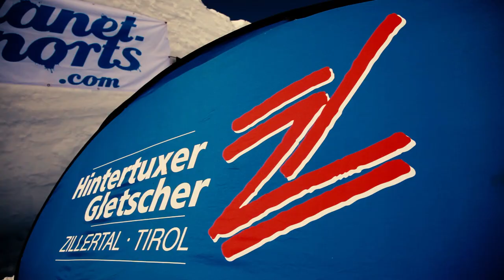Melanie Müller & DJ Mox - Überall wo wir sind scheint die Sonne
Die neue Single von "Überall wo wir sind scheint die Sonne" ist hier erhältlich: